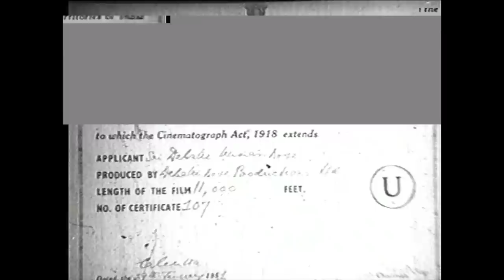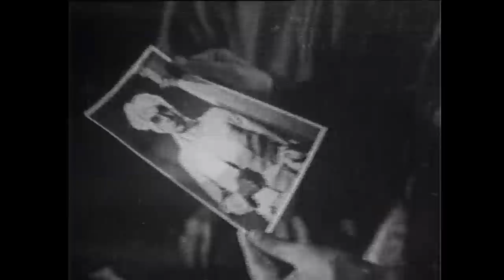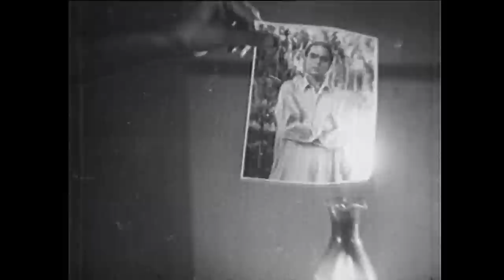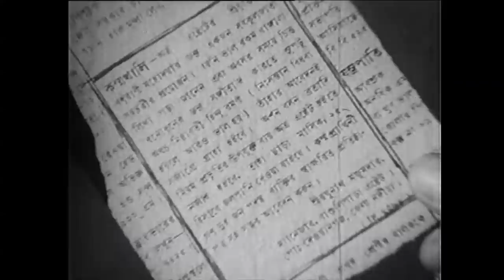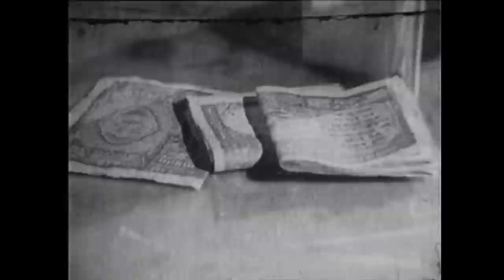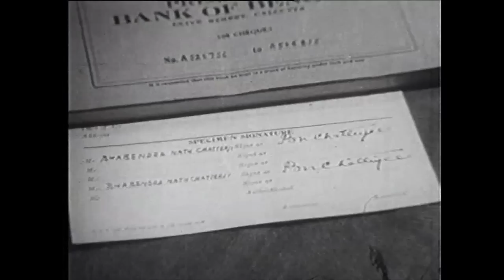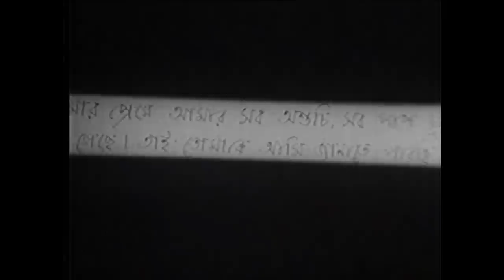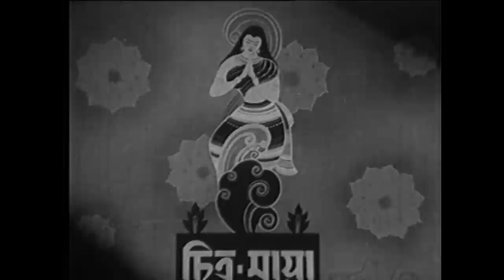RATNADEEP . Bangla Movie.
Bikash Roy. Anubha Gupta. Manju Dey. Nitish Mukherjee.